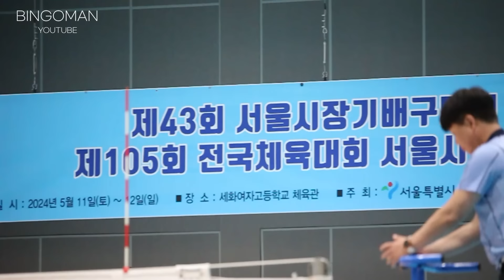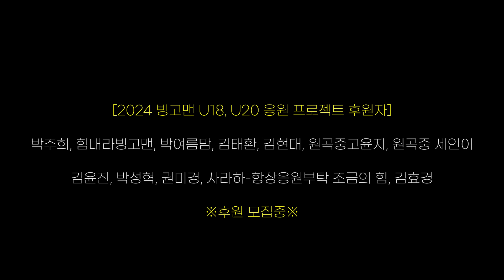올해 무패팀을 꺾은 세화여고 배구부의 대 반란 (전국체전 서울시 여고배구 선발전)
※선수단 정보
[세화여고]
감독 강미선 / 코치 조두영, 조민
주장 No.3 김연수(3학년-S-171cm)
No.1 김해은(2학년-OH-177cm), No.2 이민영(2학년-OH-174cm)
No.4 문다혜(2학년-OP-175cm), No.5 노윤아(1학년-OH-174cm)
No.6 김서연(3학년-L-172cm), No.7 남효린(3학년-OH-177cm)
No.8 김여원(1학년-MB-180cm), No.9 최다윤(1학년-S-170cm)
No.10 김주아(2학년-L-162cm), No.11 신다솔(2학년-L-163cm)
No.12 김보늬(1학년-MB-181cm), No.13 홍수화(1학년-L-165cm)
No.15 하지은(1학년-OP-175cm), No.17 김서영(2학년-MB-180cm)
[중앙여고]
감독 장윤희 / 코치 한정호, 김대민
주장 No.1 백채희 (3학년-MB-179cm)
No.2 김수민(1학년-L-168cm), No.3 이현정(2학년-S-172cm)
No.4 박윤서(2학년-OP-175cm), No.5 유가연(1학년-OH-178cm)
No.6 김미주(1학년-S-173cm), No.7 현민선(2학년-L-160cm)
No.10 박여름(2학년-OH-180cm), No.11김세아(2학년-L-170cm)
No.14 오세인(1학년-OH-180cm), No.15 이지윤(2학년-MB-187cm)
No.17 전다빈(3학년-OH-175cm), No.18 김현아(1학년-MB-180cm)
No.19 이수연(3학년-S-177cm),